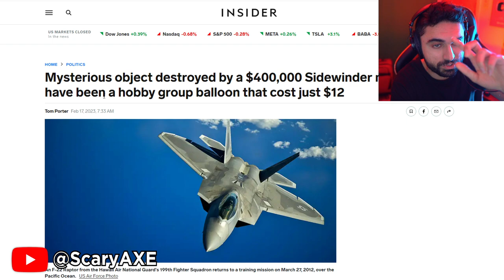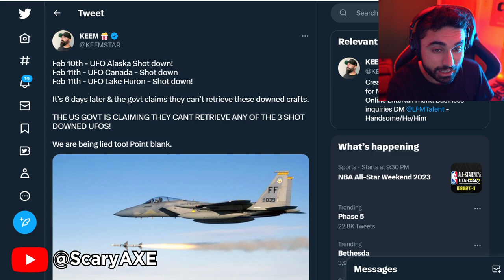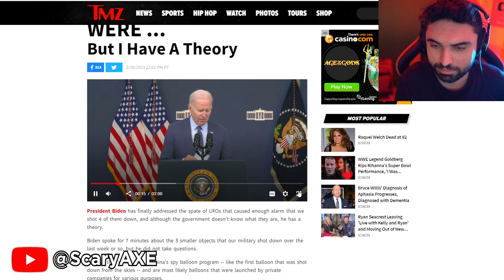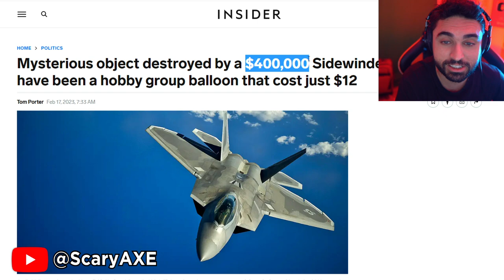UFO Shot Down Video... It's Over 😨 (( Biden Just Revealed )) - UFO Canada & US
UFO it's Happening... It's Over 😨 (President Biden Just Revealed)